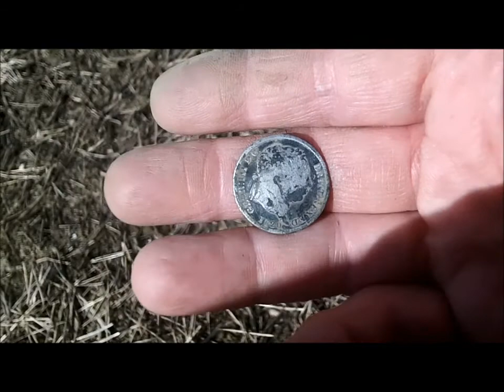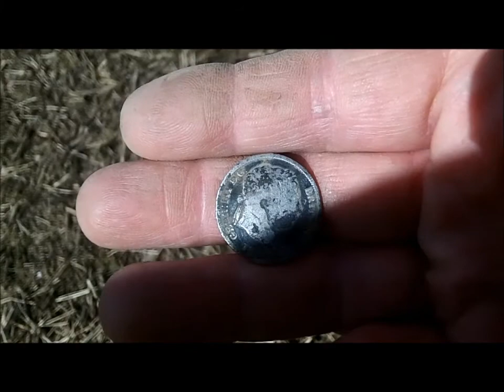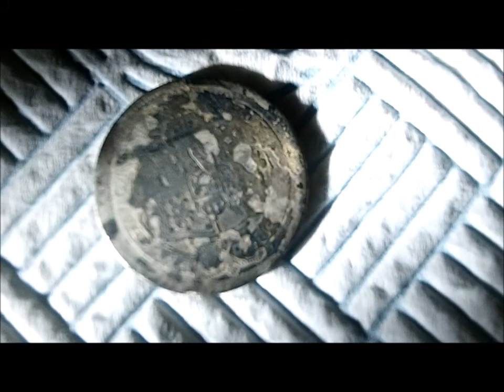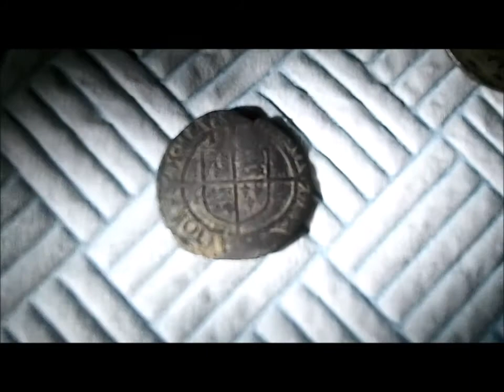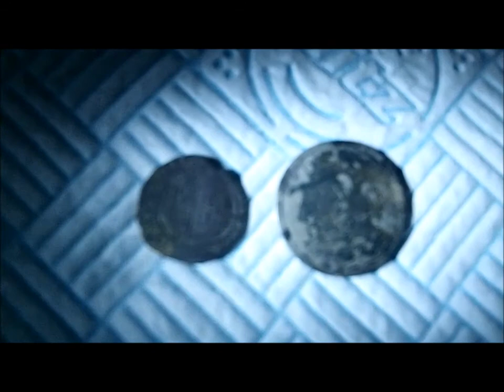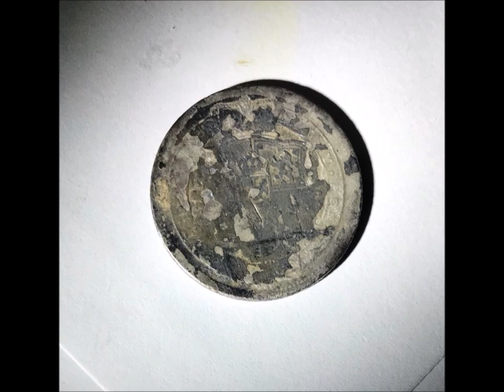Metal Detecting in England. Last hunt produces Double Silver!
A great way to finish a productive trip to England!